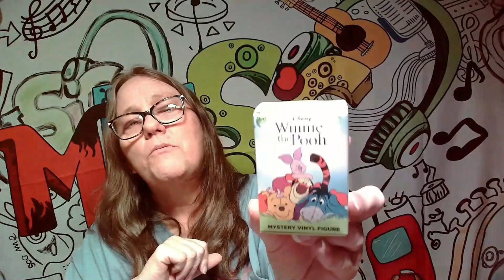Disney Winnie The Pooh Mystery Vinyl Figure Blind Bag 3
Open a Disney Winnie the Pooh Blind Bag for an adorable mystery vinyl figure surprise.
Collect all your friends from the Hundred Acre Wood!
Winnie the Pooh, Tigger, Piglet, Eeyore, Owl, Kanga, Rou, Rabbit

IG CHANNELS
@MAMA_J_1970 basic IG